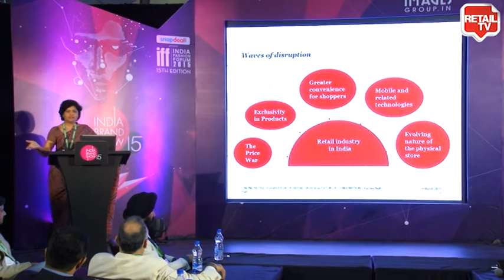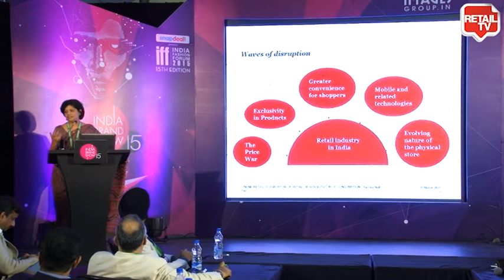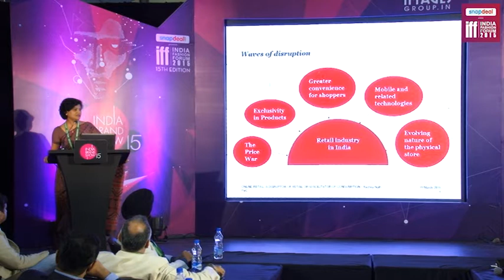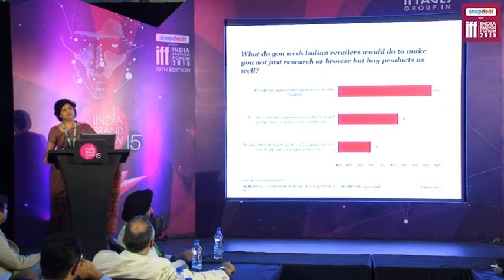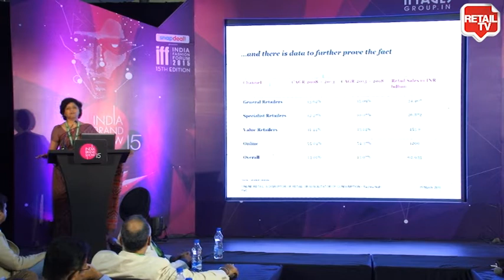A DISRUPTOR OF RETAIL OR A FACILITATOR OF CONSUMPTION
The verdict is yet to be out – if online is poaching existing customers of brick-and-mortar or creating new categories and new consumption habits. Whilst ecommerce has by no means killed the physical retail scene, it has brought about a pace of change in the consumers buying behaviours which we need to be miles ahead of.